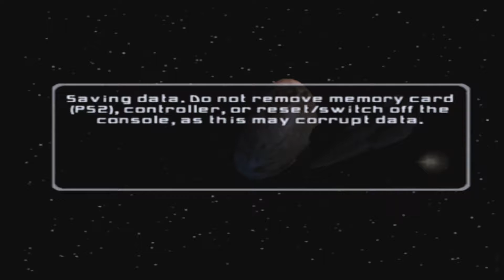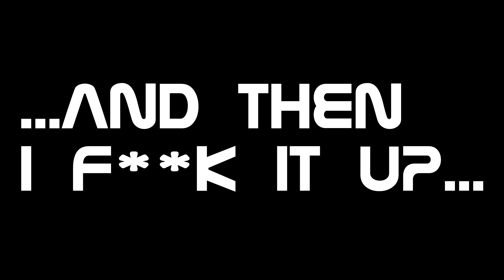Star Wars Battlefront 2 Galactic Conquest [Part 2] {TBT Walkthrough}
Nick continues his journey to conquer the universe in this weeks Throwback Thursday Walkthrough.